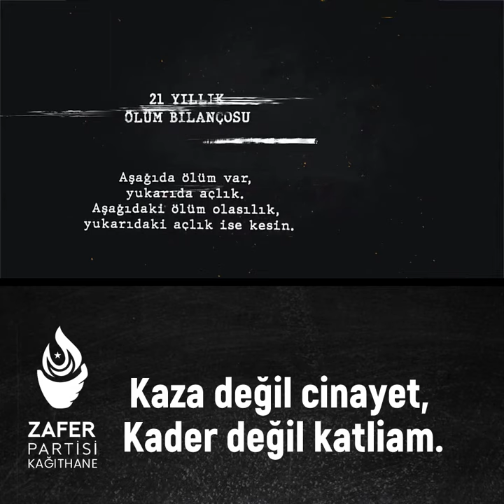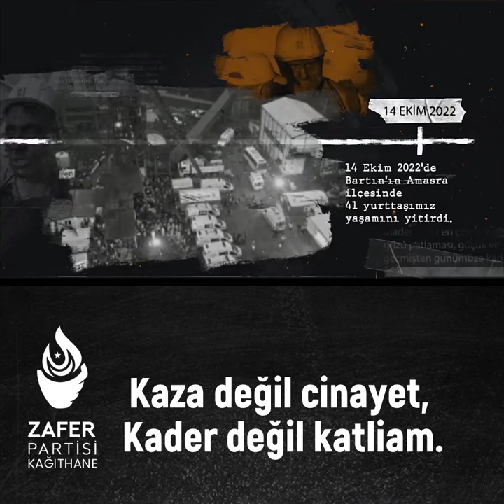Kaza Değil, Cinayet. Kader Değil, Katliam! | Prof. Dr. Ümit Özdağ | Zafer Partisi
Kaza değil, cinayet. Kader değil, katliam!

Ümit Özdağ'ın Türk Milletine Seslendiği Videoları izlemek için linke tıklayın.
Basın Açıklamaları izlemek için linke tıklayın.
TV Programlarını izlemek için linke tıklayın.

Prof. Dr. Ümit Özdağ, Siyaset Bilimi profesörü ve siyasetçi. Lise öğrenimine TED Ankara Koleji’nde başladı, Ankara Aktepe Lisesi’nde tamamladı. Yükseköğrenimini Ludwig Maximilians Üniversitesi’nde siyasal bilgiler ve felsefe fakültelerinde tamamlayarak Gazi Üniversitesi’nde görevine başladı; doktor, doçent ve profesör unvanlarını kazandı. Yurt içi ve yurt dışı birçok üniversitede ders verdi, saha araştırmaları yaptı, konferanslara katıldı ve bildiriler sundu. Haziran 2015 seçimlerinde ve Kasım 2015 seçimlerinde de Gaziantep’ten MHP milletvekili seçildi. Haziran 2018 seçimlerinde ise İYİ Parti’den aday gösterildi ve İstanbul milletvekili seçildi. 30 Ağustos 2021 tarihinde Türkiye’yi kuruluş ayarlarına geri döndürecek tek parti olan Atatürk çizgisinde Türk Milliyetçiliği felsefesine sahip Zafer Partisi’ni kurdu. Halen Zafer Partisi’nin Genel Başkanlığı’nı yürütüyor.
Özdağ, Alp adında bir çocuk babasıdır. İyi derecede Almanca ve İngilizce bilmektedir.